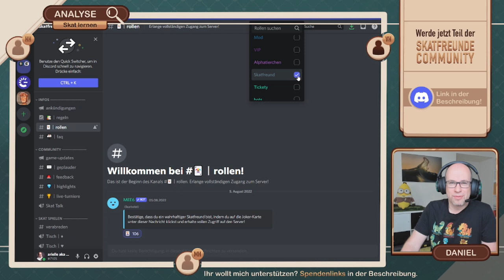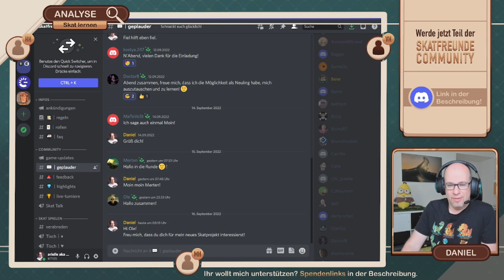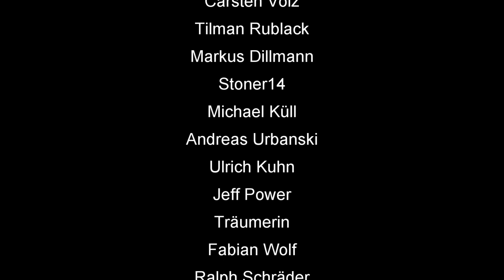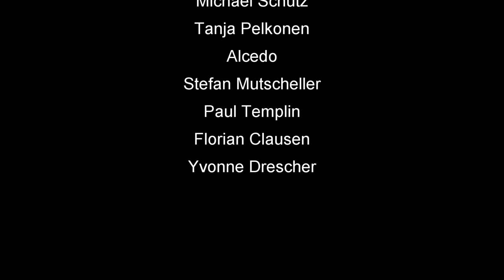Skat Stories #63: Ein weiterer plausibler Fehler